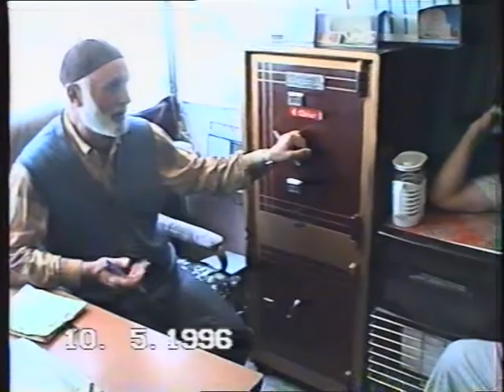KIRIKKLAE OSMAN TİRYAKİ CADDESİ 1996 DURSUN KAPLAN HÜSEYİN COŞKUN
YAZIHANE